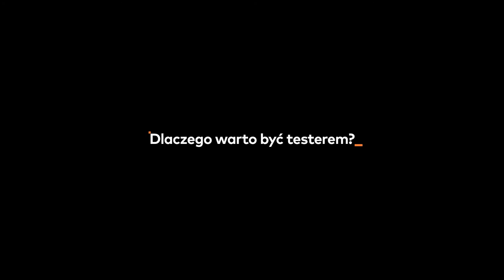Jak wygląda praca QA Specialist w PGS Software?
O tym jak wygląda praca QA Specialist w PGS Software opowiada Barbara Kozioł z naszego rzeszowskiego biura.

Chcesz do nas dołączyć? Sprawdź kogo szukamy

Szukasz firmy, która inwestuje w rozwój pracowników?